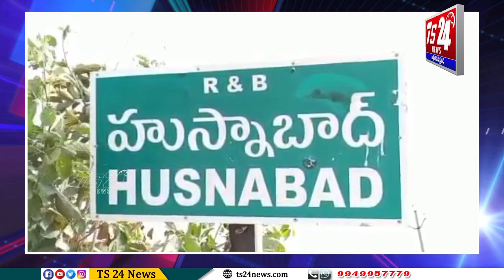ఉచిత విద్యుత్ ను అందించాలని రాచమల్ల పున్నాచారి తెలంగాణ రాష్ట్ర ప్రభుత్వాన్ని డిమాండ్|TS24 News